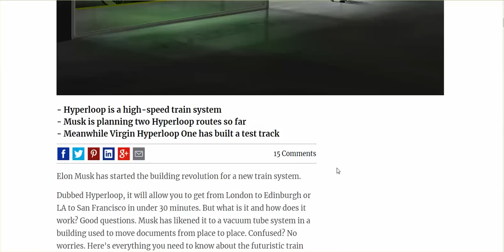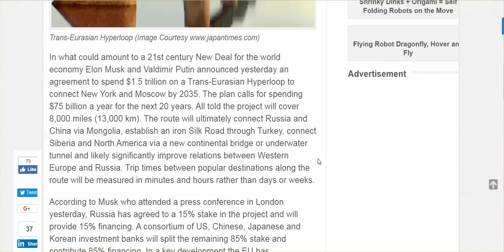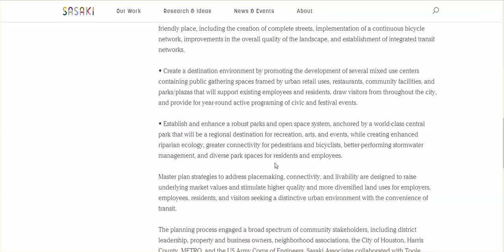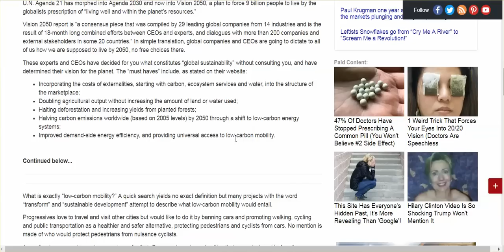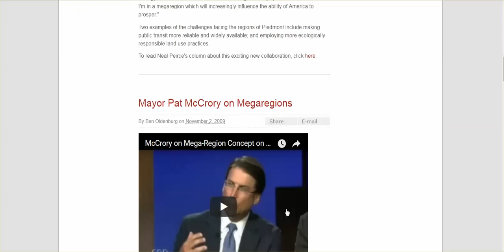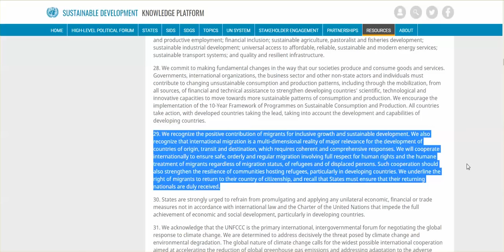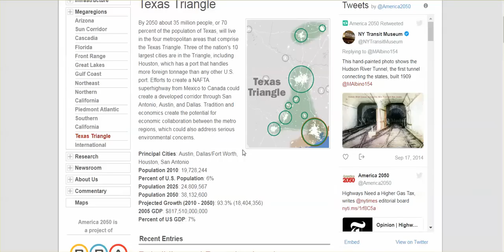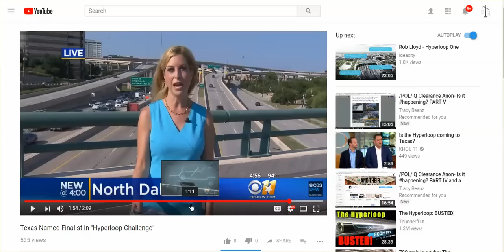Connect Dots: Weather Events, Depopulation, Employment Opportunities, Megaregions, & the Hyperloop